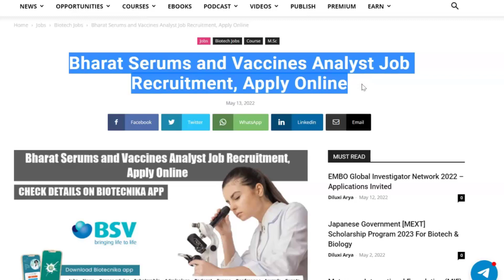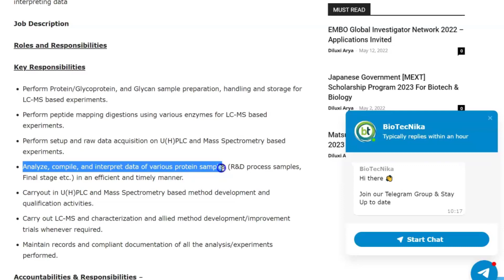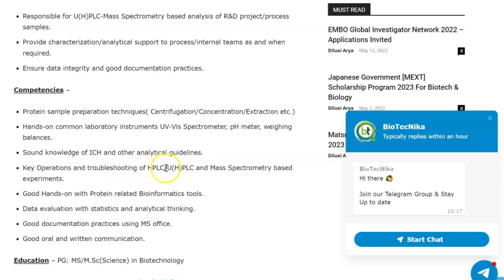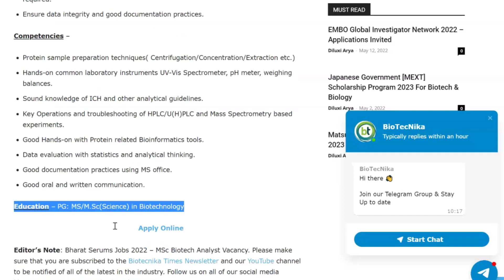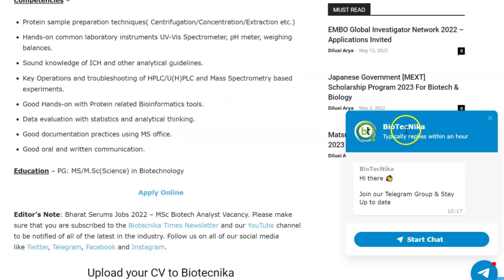Bharat Serums & Vaccines Msc Biotech Recruitment 2022 - Apply Online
Bharat Serums and Vaccines Msc Biotech Recruitment 2022 - Apply Online. Bharat Serums Jobs 2022 – MSc Biotech Analyst Vacancy. MSc Biotech candidates apply at Bharat Serums and Vaccines Ltd. MSc Biotech Jobs. Bharat Serums and Vaccines Ltd jobs. Interested and eligible candidates can check out all of the details on the same below –